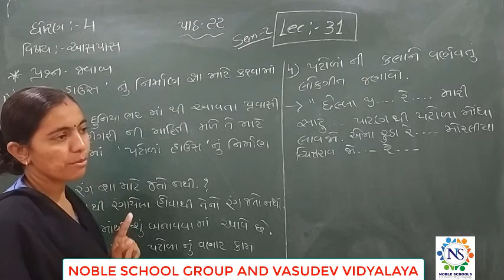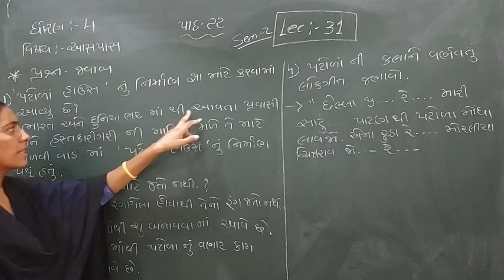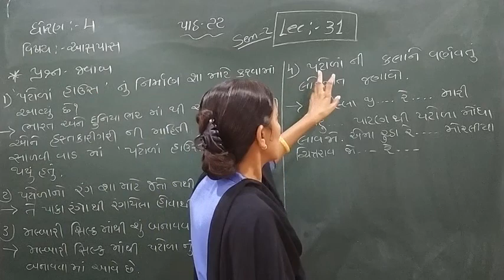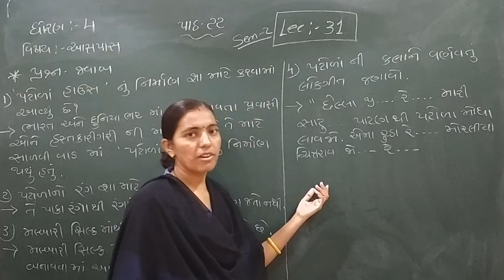Standard - 4 Aspas Semester - 2 Lecture - 31 By Rachnamadam